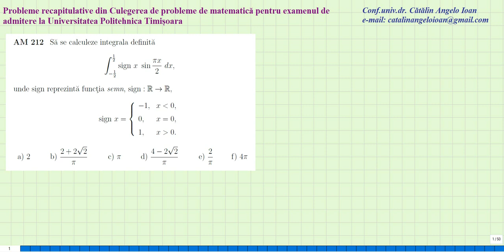Matematica Culegere de probleme admitere Politehnica Timisoara AM212